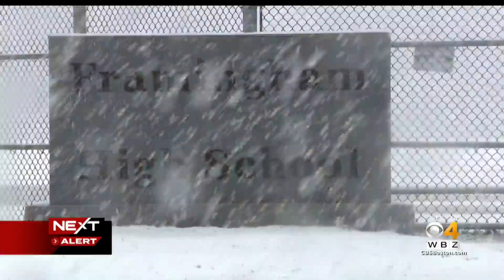Massachusetts school districts left with difficult decision during storm